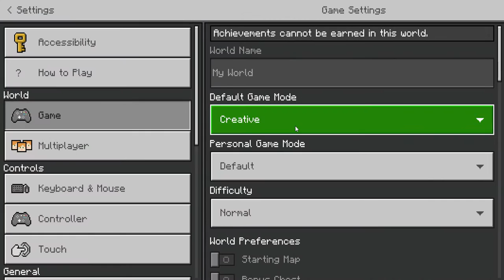building structure P.2